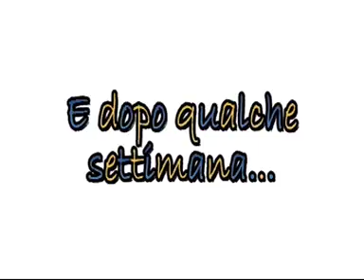Prugne Sunsweet: la migliore frutta.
Prugne Sunsweet Ones, le numero uno in natura per combattere la stitichezza. Sul sito tutte le informazioni utili per la tua salute intestinale.